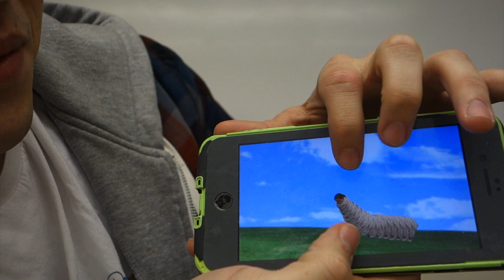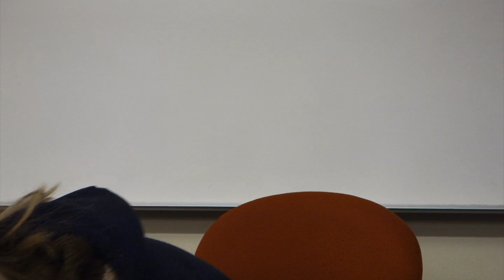Officer Q+A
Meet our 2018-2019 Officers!